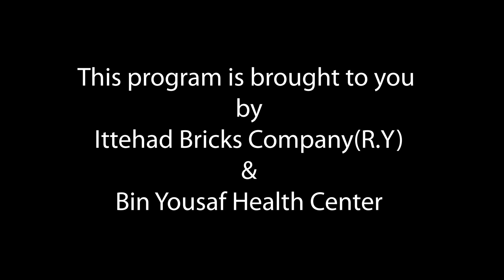پروگرام : د اولس پوښتنه | قسط : 2 | میزبان : بلال بن یوسف | مہمان : مولانا محمد شفیع حقانی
پروگرام : د اولس پوښتنه
قسط : 2
میزبان : بلال بن یوسف
مہمان : مولانا محمد شفیع حقانی

موضوع: علاقائی سیاست، درپیش مسائل، الیکشن اور مستقبل کی پالیسی